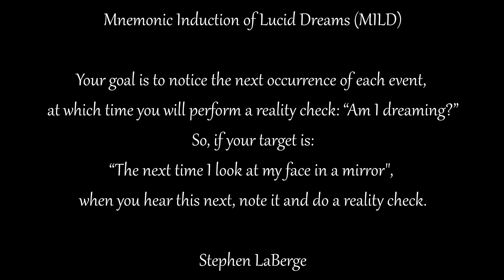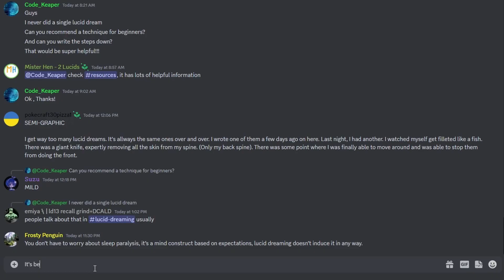Right Behind You